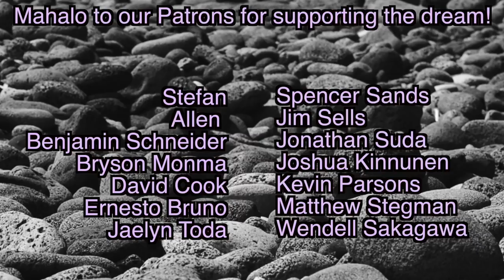Big Papio Caught Fishing in Hawaii / Catch and Cook Part 1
Aloha hui!

Today we hit the water super early with the hopes of hooking up on some oio (bone fish) The fishing is super nice and we get to start the day off with some decent size toau (Blackfin Snapper) which are perfect for a catch and cook. After a while nailing those we catch a few small papio and soon after one of our new German friends brings in a solid size papio (giant trevally) that he nailed on a lure! We keep the invasive fish for a catch and cook, which is coming in hot on part two ;D.

E-Book On The Way!

Buying from all links gives a small cut of the cost directly to us, and goes towards supporting the channel!

and here

My Dunking Rod

My Dunking Reel

Danny’s Dunking Reel

Whipping Rod In Medium-Light

My Whipping Reel

3.5mm Female to USB Mini Adaptor

3 Pack Furry Microphone Windscreen

64GB microSD

3 Pack Batteries and Charger

Music Credits-